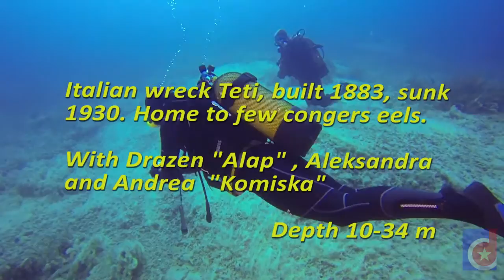Ep.61, Teti wreck, congers,Komiza, Vis, Croatia, Fifteen Minutes Dive Shorts (DR)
Conger eels of Teti wreck with Andrea.